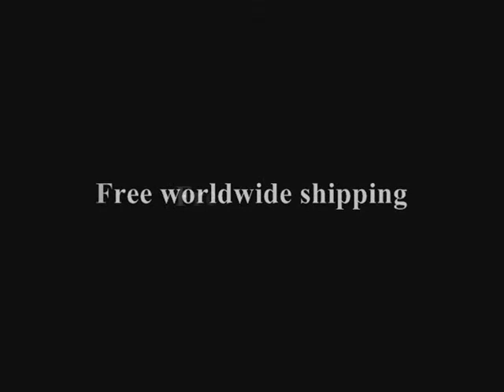macktakmart.com - JOVANI 9182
-- JOVANI 9182 - We ship WORLDWIDE.

. FREE returns